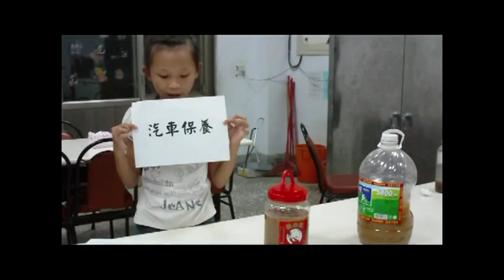Sony【少年ㄟ環保心聲】-環保酵素救地球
作者:台南縣瑞峰國小 游媄嫃/五年級、宋佳純/五年級、李文寧/五年級、林哲聖/五年級、張宏羽/五年級

指導老師:李淑燕

作品說明:
傷害地球的是人類，保護地球的關鍵也在人的手中。轉換垃圾為資源，讓環保酵素保護我們的地球和我們的下一代，為了我們的下一代,努力一點, 大家一起DIY吧!!